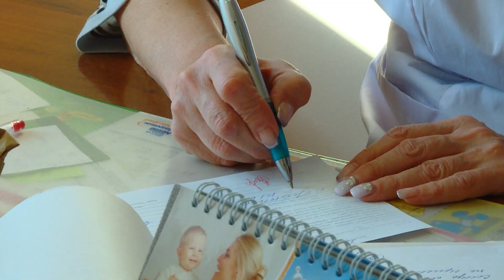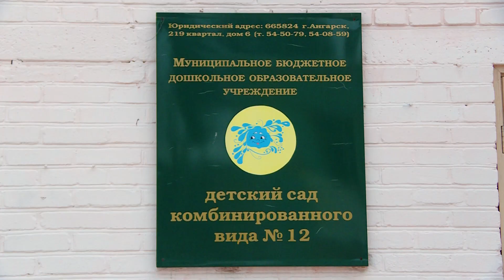В Ангарске эпидемия по гриппу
В Ангарске началась эпидемия по гриппу и ОРВИ. Порог заболеваемости превышен среди детей до шести лет. На карантин закрыты группы дошкольных учреждений, а регистратуры поликлиник едва справляются со шквалом вызовов. Мария Константинова подробнее.